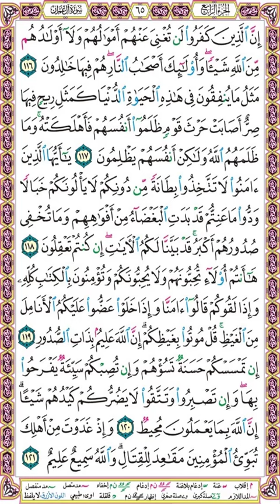صفحة 65 سورة آل عمران ۞ الحصري - قصر المنفصل ۞ إذاعة القرآن الكريم المصرية ۞ إن الذين كفروا لن تغني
► جميع الصفحات على الرابط التالي :
إن الذين كفروا لن تغني عنهم أموالهم ولا أولادهم من الله شيئا وأولئك أصحاب النار هم فيها خالدون (116)
مثل ما ينفقون في هذه الحياة الدنيا كمثل ريح فيها صر أصابت حرث قوم ظلموا أنفسهم فأهلكته وما ظلمهم الله ولكن أنفسهم يظلمون (117)
يا أيها الذين آمنوا لا تتخذوا بطانة من دونكم لا يألونكم خبالا ودوا ما عنتم قد بدت البغضاء من أفواههم وما تخفي صدورهم أكبر قد بينا لكم الآيات إن كنتم تعقلون (118)
ها أنتم أولاء تحبونهم ولا يحبونكم وتؤمنون بالكتاب كله وإذا لقوكم قالوا آمنا وإذا خلوا عضوا عليكم الأنامل من الغيظ قل موتوا بغيظكم إن الله عليم بذات الصدور (119)
إن تمسسكم حسنة تسؤهم وإن تصبكم سيئة يفرحوا بها وإن تصبروا وتتقوا لا يضركم كيدهم شيئا إن الله بما يعملون محيط (120)
وإذ غدوت من أهلك تبوئ المؤمنين مقاعد للقتال والله سميع عليم (121)

وإليك بعضا منها :
1❆ المصحف المرتل مقسم لصفحات بصوت الحصري مع قصر المنفصل - تسجيلات الإذاعة المصرية بصيغة MP3 :
2❆ المصحف المرتل مقسم بالصفحات بصوت الحصري المصحف المعلم بدون ترديد الأطفال بصيغة MP3  :
3❆ المصحف المرتل مقسم بالصفحات بصوت المنشاوي بصيغة MP3 :
4❆ المصحف المرتل مقسم بالصفحات بصوت المنشاوي - المصحف المعلم مع ترديد الاطفال بصيغة MP3 :